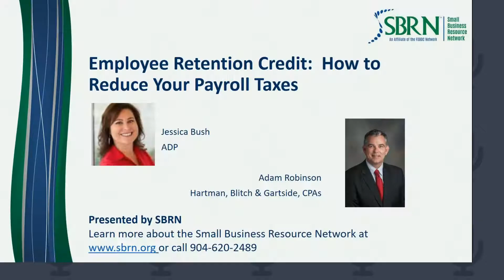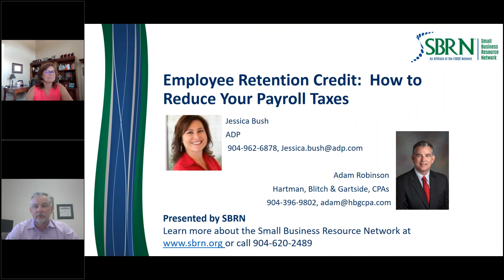SBRN Presents Employee Retention Credit How to Reduce your Payroll Taxes